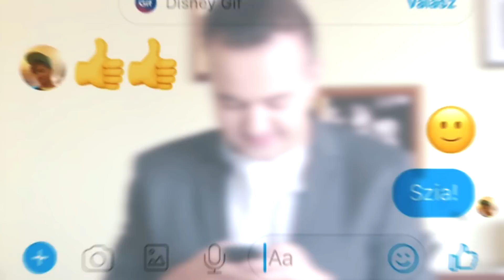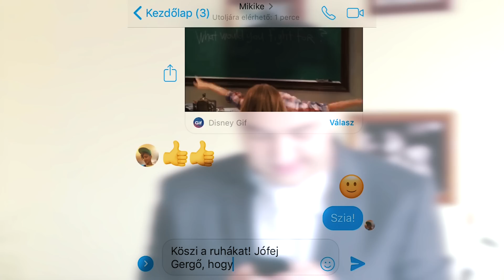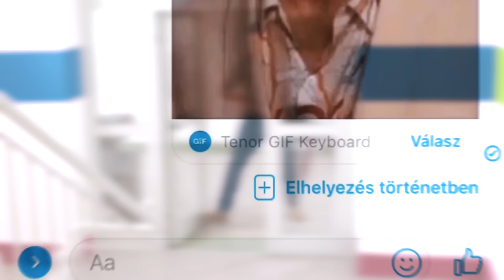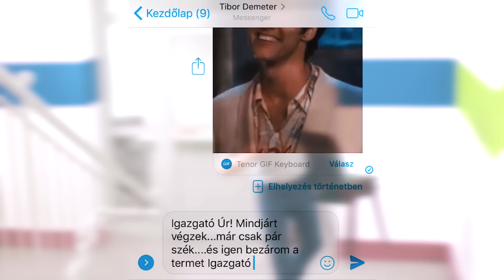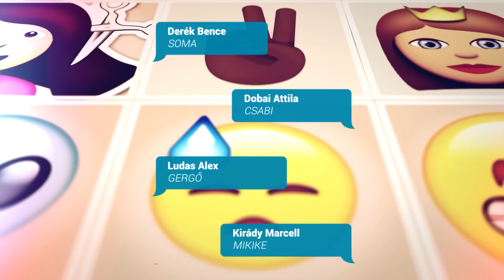Holnap tali! 238. epizód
Míra teljesen kiborult… Rozi pedig próbál segíteni rajta. De vajon őszintén elmondja neki, mi bántja?

A HOLNAP TALI epizódokat megnézheted a oldalon.

 ►Napi talik hétfőtől csütörtökig a weboldalon.
 ►Heti talik péntekenként az M2 Petőfi TV-n 21:05-kor.

Itt a YouTube-on pedig exkluzív tartalmakkal érkezünk. Tarts velünk!